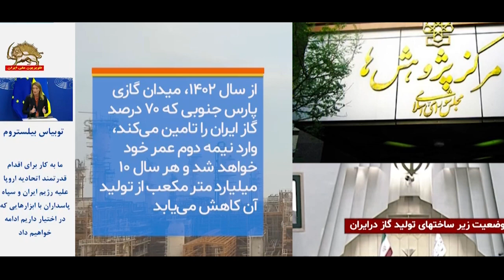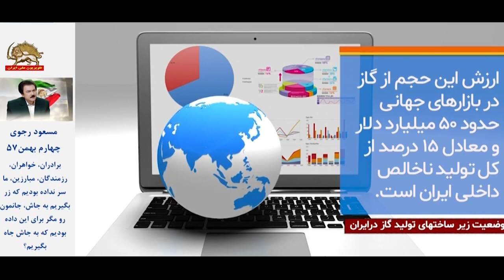وضعیت زیر ساختهای تولید گاز در ایران ـ ۷بهمن۱۴۰۱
ایران زمین ما که یکی از ثروتمندترین کشورهای دنیاست در زمینه منابع گازی نیز مثل منابع نفتی در صدر کشورهای ثروتمند است. ایران در میان ۲۰کشور مهم دارای منابع گازی در رتبه دوم است و این منابع به قدری سرشار است که حتی از کشورهای بزرگی هم‌چون آمریکا و کانادا نیز گاز بیشتری در دل خود دارد.
اما استهلاک زیرساختها و فرسوده شدن چاهها و منابع گازی به‌دلیل  روحیه چپاولگری بی‌حد و حصر در رژیم آخوندی هر روز تشدید می‌شود.